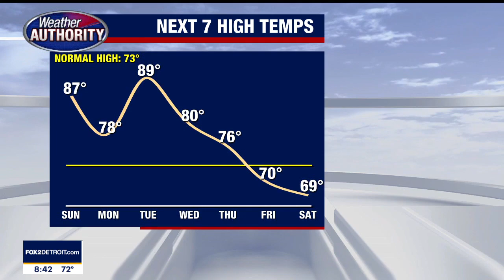Still Loading Art & Music Underway at Beacon Park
We are an all ladies agency, DI Techno, that has developed an Open Air Art Festival with local artists & producers from the community and neighborhoods of Detroit City. This is a two day art & music experience that is held on Sat May 22 & Sun May 23 from 11AM to 11PM with medium to large ART installations, including live music with national & international talent and food trucks with healthy food options.

Our audience demographic includes said but tudents, artists, creatives, entrepreneurs, musicians, dancers & dreamers! We are excited to share our festival details that align with the culture & heart beat of Detroit City.

Support our Open Air Festival on Saturday, May 22, and Sunday, May 23 in Detroit, Michigan